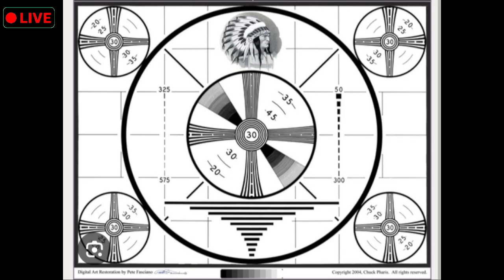6 12 24 @apfns We Are Titans Madness EP 2 Let The Bozawars Begin